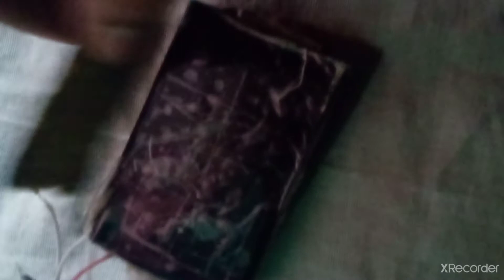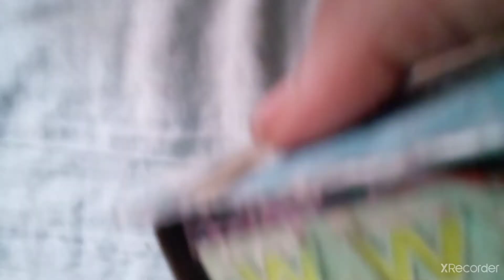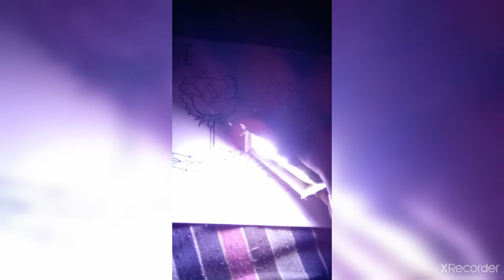How to make easy light